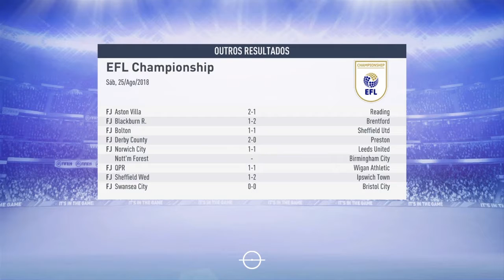A DECAÍDA DO CAMPBELL?!?!?!Modo Carreira de Manager FIFA 19 EP.5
Já mete o dedo no like!!!